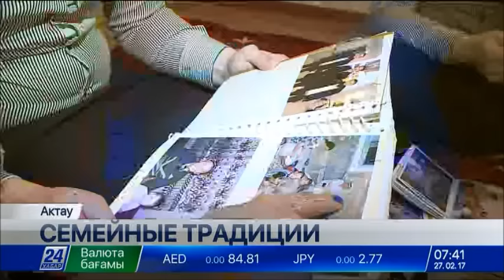Актауские близнецы, женившиеся на близняшках, отметили 2-летнюю годовщину свадьбы